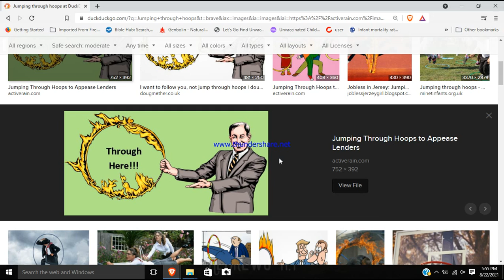Dance for me laity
I don't make to many TikTok vids, but I mirror share what others are putting out that sites like YouTube will not allow.
UserName: JesusGivesYouCojones

Reaching out to others and using your money to help the poor and needy are more important, but I take if you are willing to give.